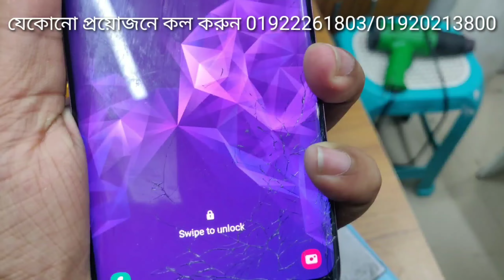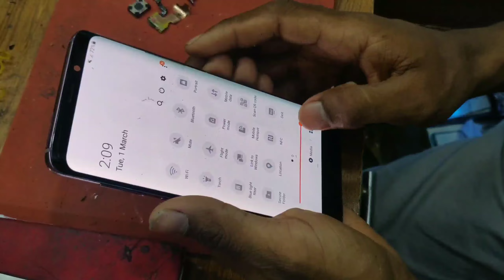samsung s9plus Glass replacement only 5 minutes/mobile repair bd/gsm emon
আসসালামু আলাইকুম।

আমাদের শপের ঠিকানা।

ঢাকা উত্তরা রাজলক্ষ্মী শপিং কমপ্লেক্স
লিফটের 3
38 নাম্বার shop

মোবাইল নাম্বার
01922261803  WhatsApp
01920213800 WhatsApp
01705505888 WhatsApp